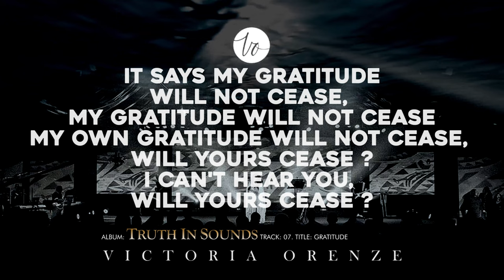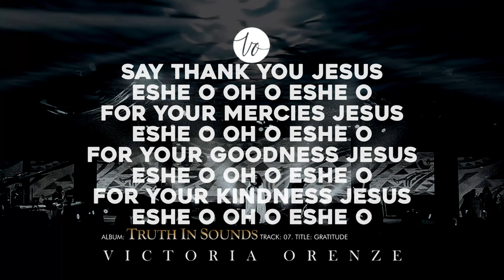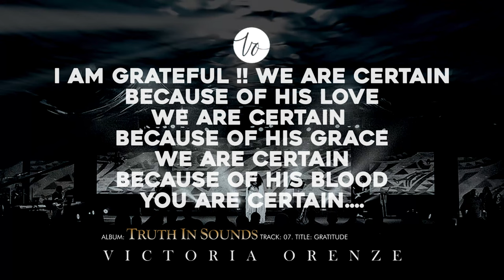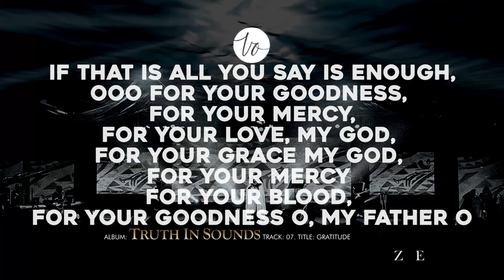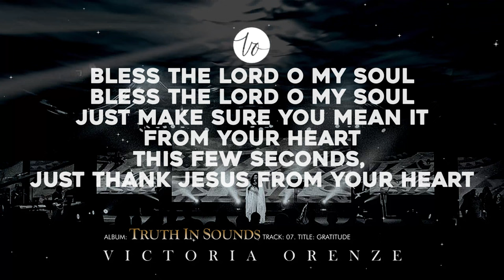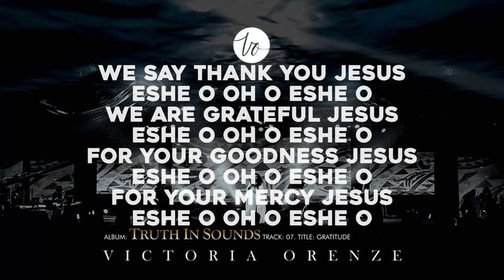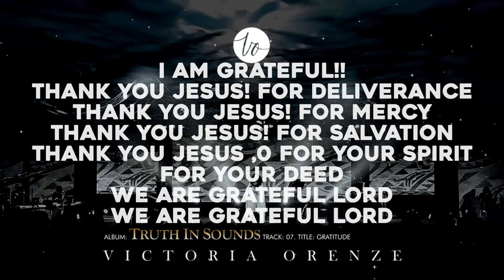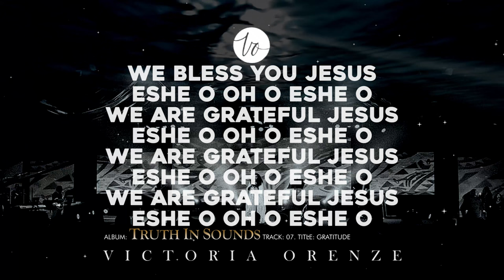VICTORIA ORENZE - GRATITUDE LYRIC VIDEO